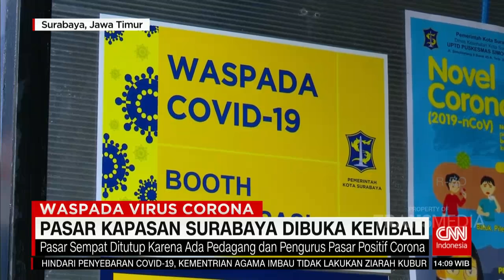Sempat Ditutup, Pasar ini Dibuka Kembali! | COVID-19 UPDATE (19/4/20)